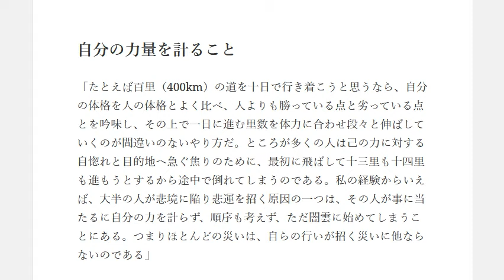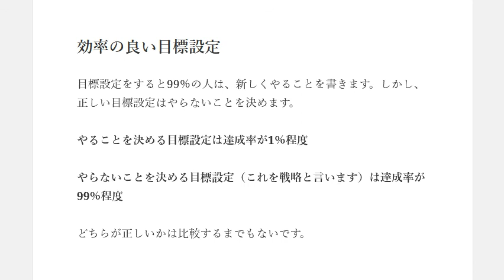安田財閥を作った安田善次郎の資産形成方法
1日10分で月10万円を稼ぐ! Amazon輸出ビジネスがわかる本　出版社:ソシム (2013/11/22)